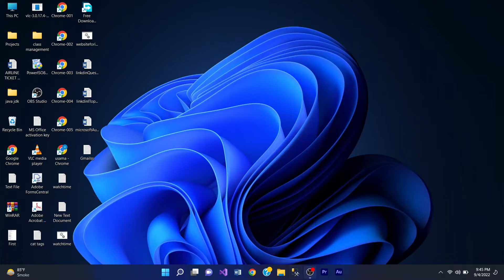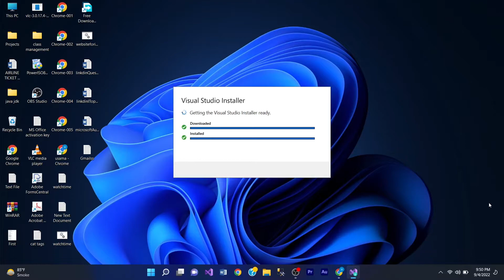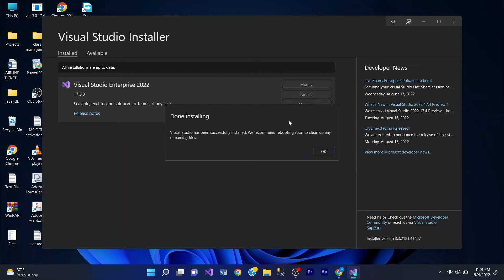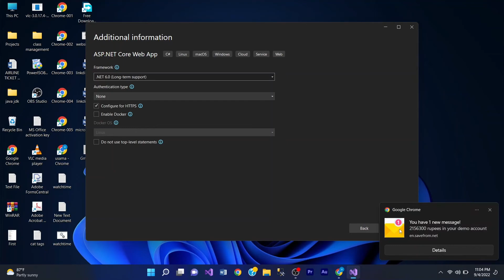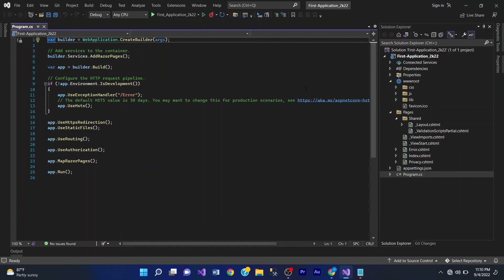Download & install || visual studio || in 2022 || Enterprise version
Download , Install and activate the enterprise version of visual studio.
First we will download installer and install visual studio and its packages.